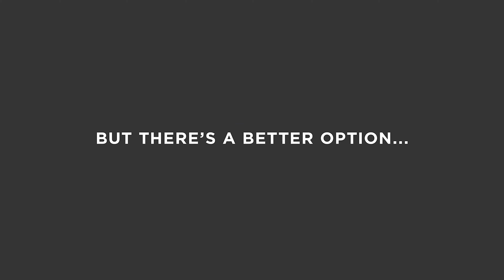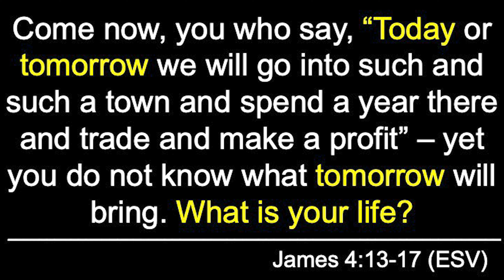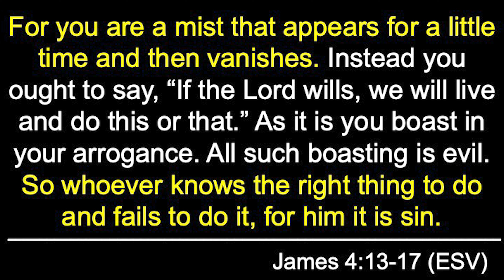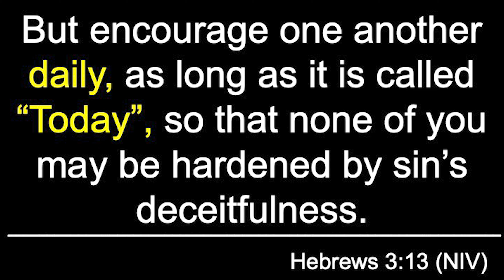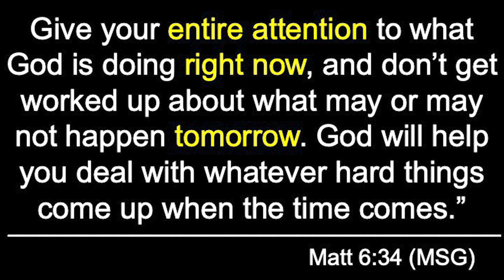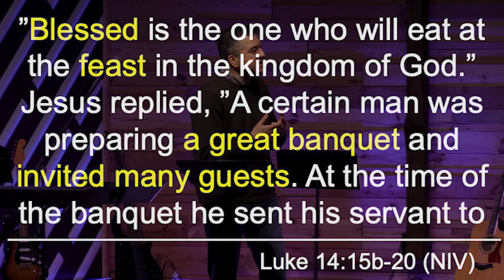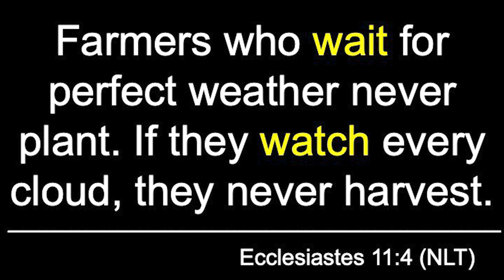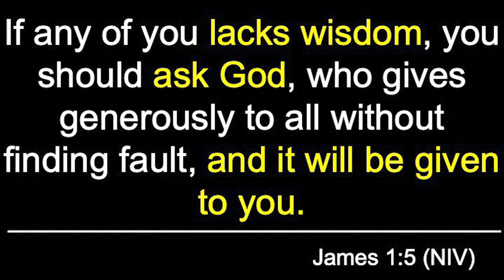Big Questions - How Do I Stop Procrastinating?